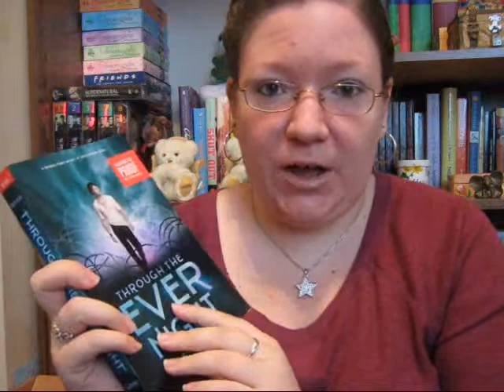FridayReads ~ December 14th, 2012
What are you reading this weekend?